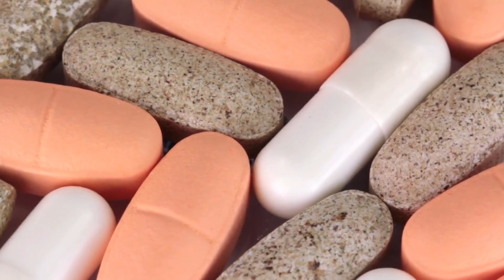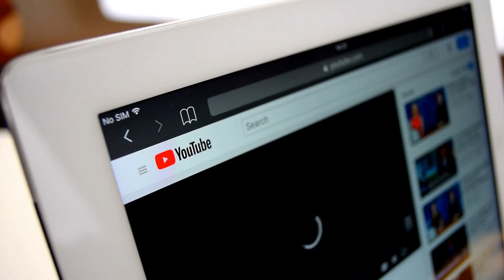Why you are LOSING more HAIR than usual at SPRING.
If you have noticed that you lose more hair than usual at this time of year, you are not the only one.

This is a common phenomenon known as "seasonal effluvium."

In this video, you'll find out why it happens and what you can do to prevent it.

We'll also give you some tips to help you stop hair loss and have healthy, strong hair.

To better understand how to stop your hair falling out also watch our previous videos:

👇 Finasteride: the secret drug against hair loss (and its possible side effects)

👇 Top 3 reasons to not get scalp micropigmentation.